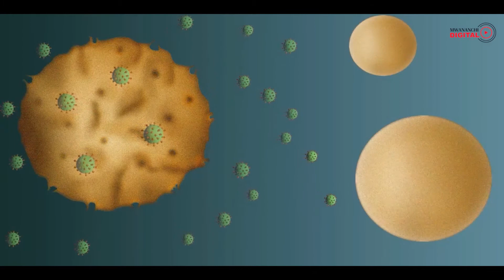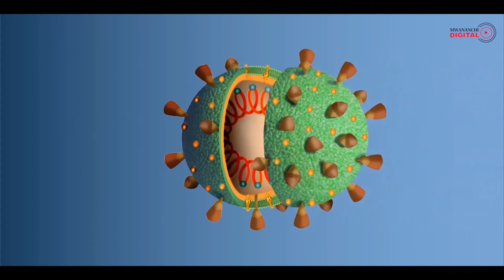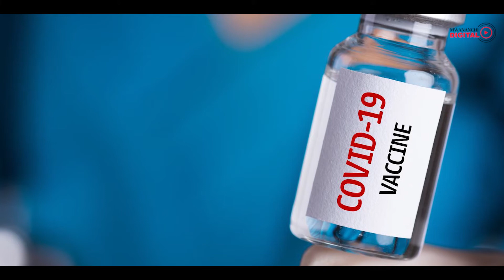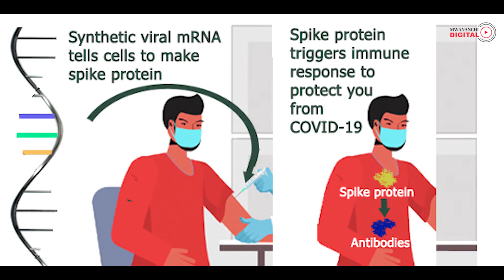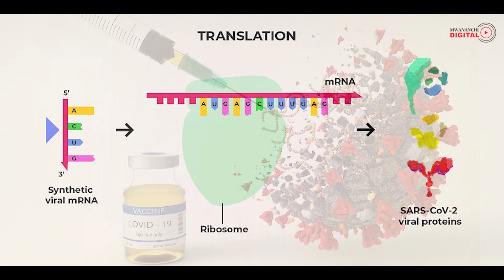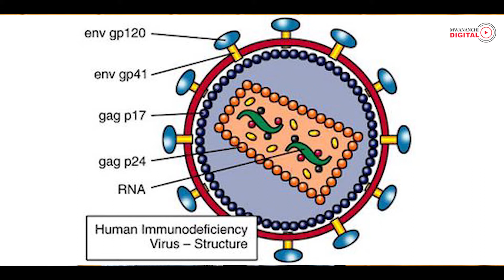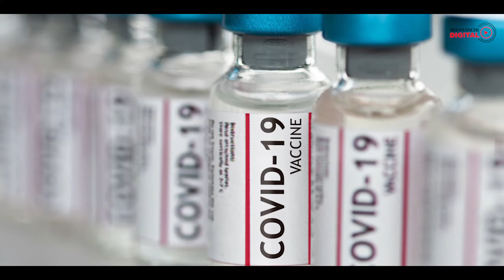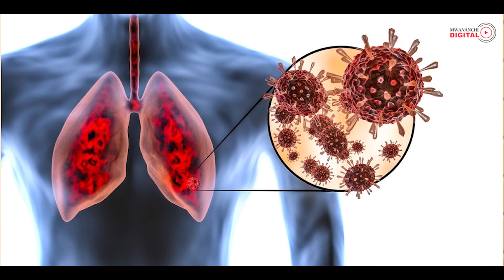AfyaKona: Fahamu namna ambavyo ugonjwa wa Corona ulivyoanza na hali ilivyo kwa sasa || Chanjo